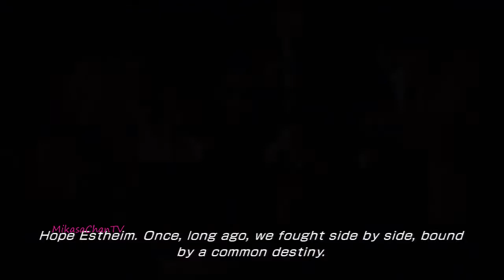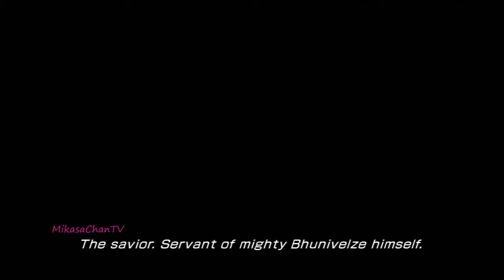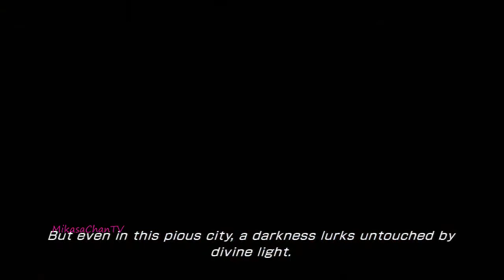Lightning Returns: Final Fantasy XIII - Part 3 [PS3 English] (Walkthrough/Gameplay)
The story takes place five hundred years after the previous game's ending; Lightning, the main protagonist of the first game and a key character in the second, awakes from a self-imposed hibernation thirteen days before the world's end, and is given the task of saving the people of the dying world, including former friends and allies.